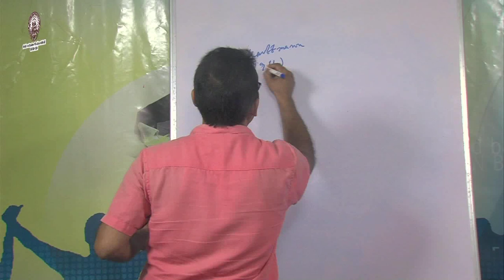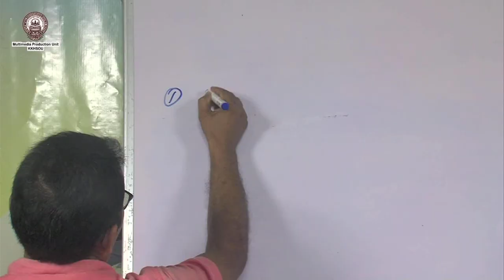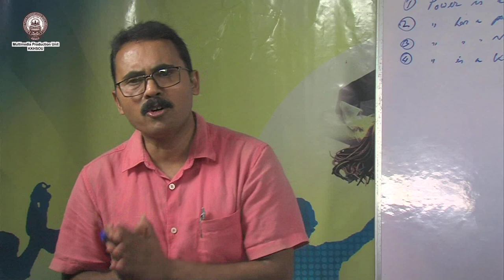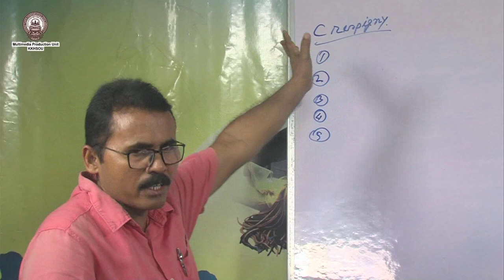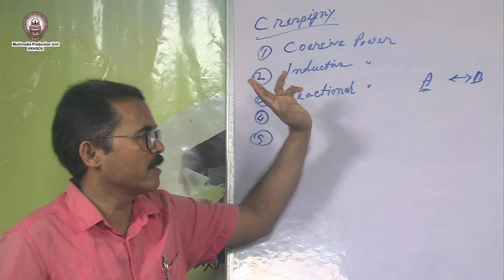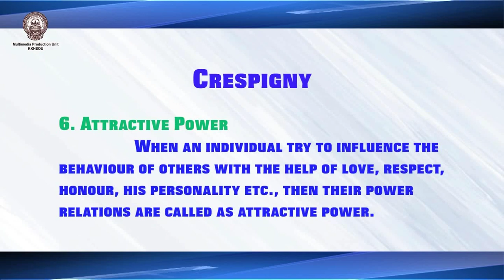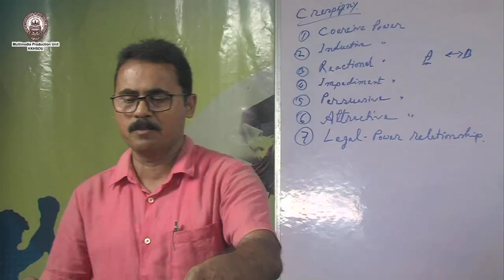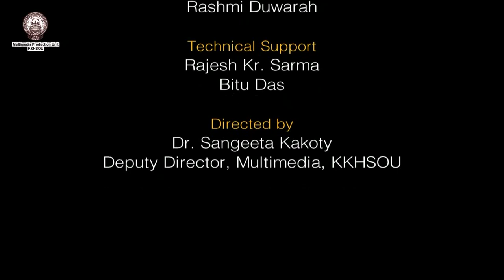Concept of power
Presented by: Dr. Bipul das
Camera: Hemprokash Mout
Editing & Graphics: Rashmi Duwarah
Technical Support: Rajesh Kr. Sarma
Programme Director: Dr. Sangeeta Kakoty
Produced by: Multimedia Course Material Centre, KKHSOU